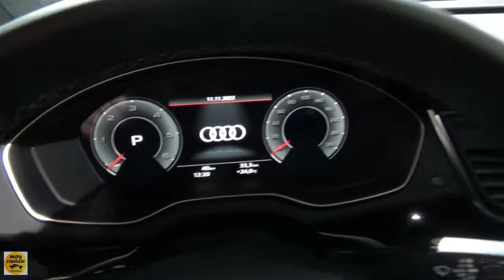2023 Audi Q5 40 TDI mHEV Black Edition - Exterior and Interior - Auto Zürich Car Show 2022